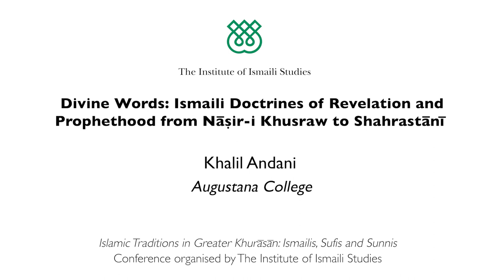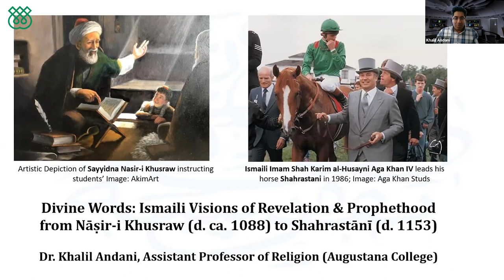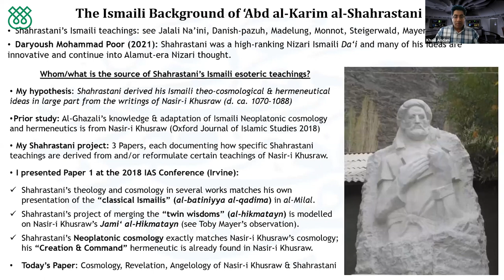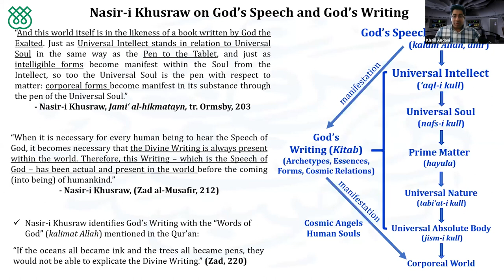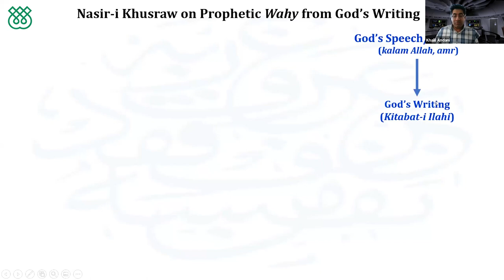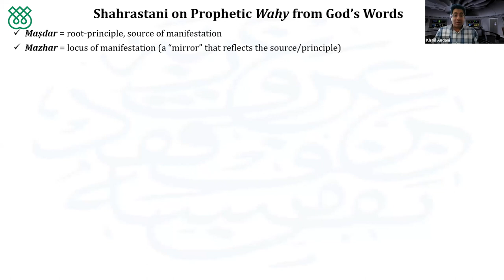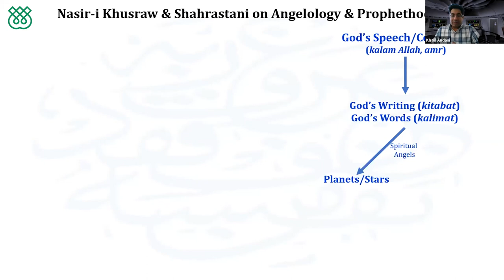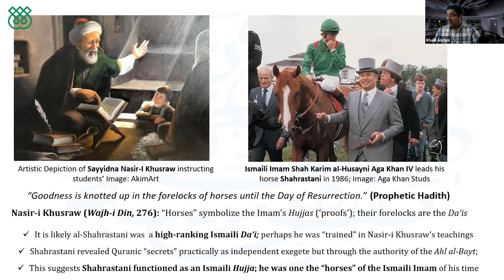Divine Words: Ismaili Doctrines of Revelation and Prophethood from Nāṣir-i Khusraw to Shahrastānī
Islamic Traditions in ‘Greater Khurāsān’: Ismailis, Sufis and Sunnis
Online Conference Programme
24-27 February 2021, London

Day Two: 25 February 2021

Khalil Andani, Augustana College